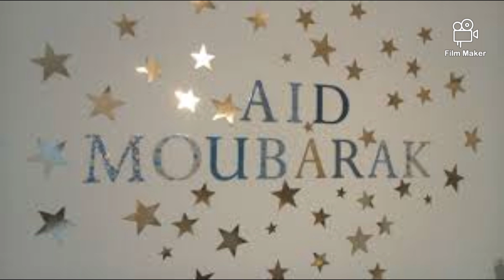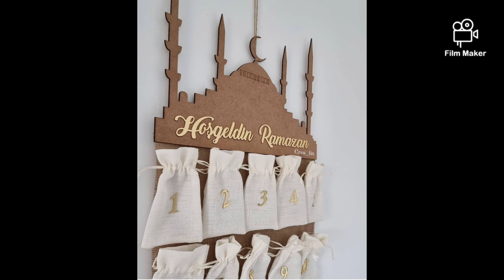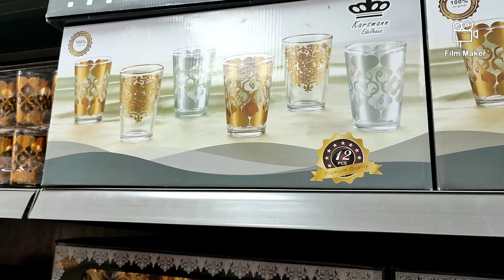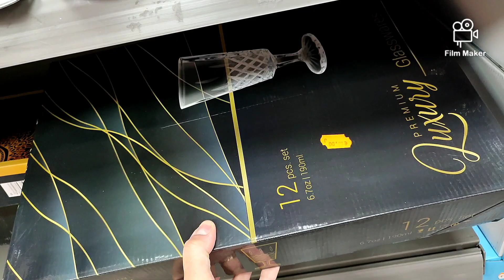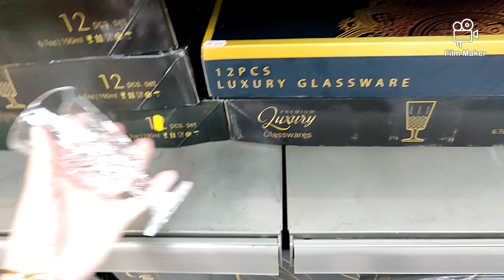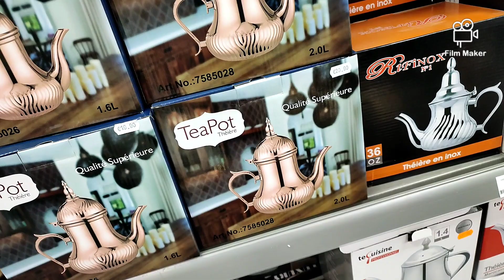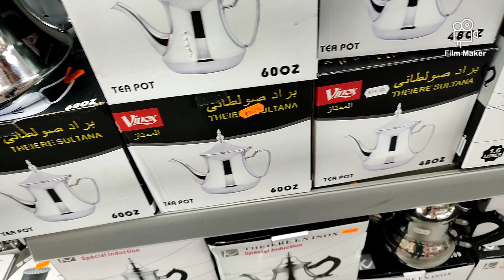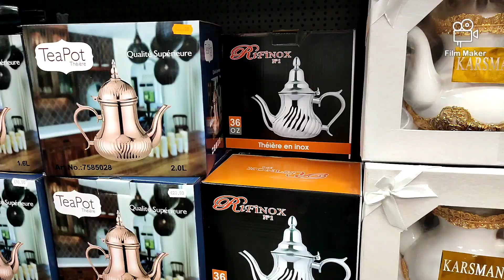IDÉE DÉCO POUR LE RAMADAN ☪️🌟19 mars 2022